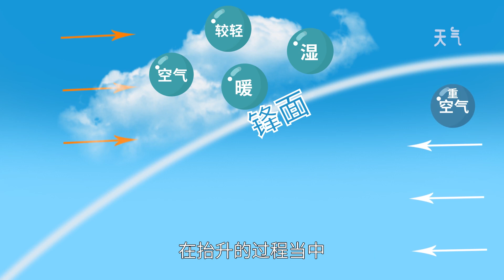對流雨和鋒面雨的區別 對流雨和鋒面雨的區別有哪些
對流雨和鋒面雨的區別有：1、形成不同：對流雨的形成是當空氣強烈受熱時，濕熱空氣膨脹上升，空氣中的水汽冷卻凝結形成的降雨，就叫對流雨。2、出現地方不同：對流雨，在中國沒有典型，長江流域的盛夏也有。鋒面雨，在中國是最為常見的。